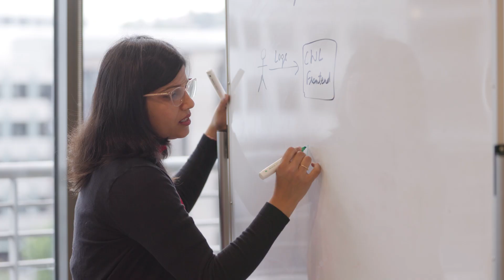Working at AWS in the CloudWatch Logs Team - Anuradha, Software Development Manager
At AWS, we run one of the largest time-series data stores on the planet, and teams in CloudWatch solve problems of massive metric ingestion, distributed systems/cloud computing, data visualization, log processing and analytics, anomaly detection, and predictive analytics.